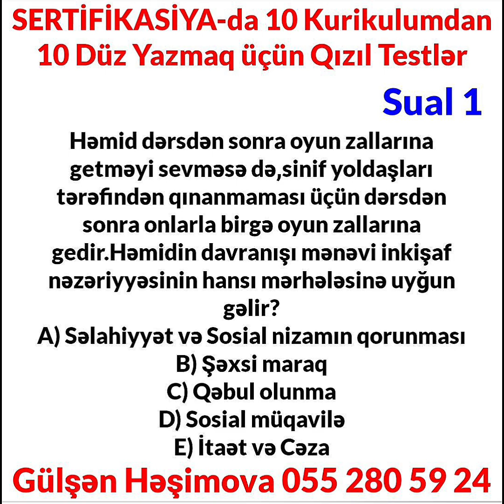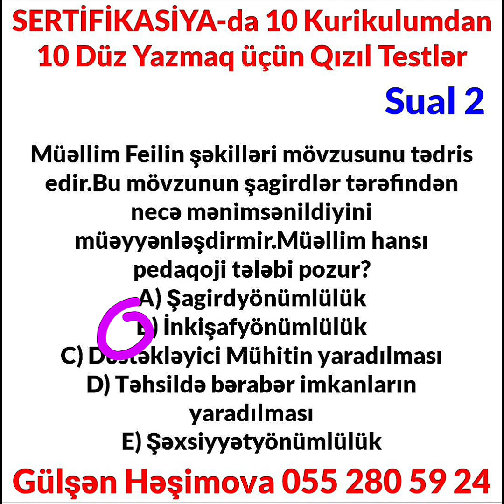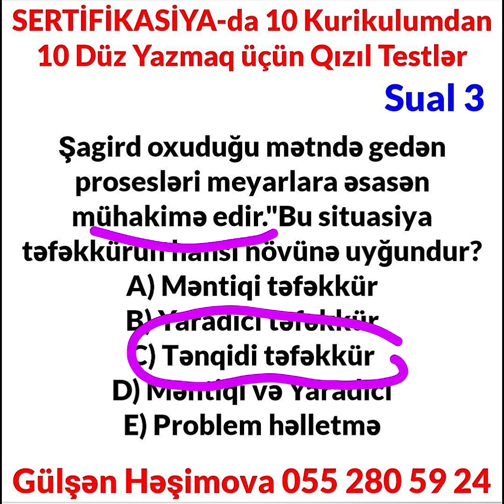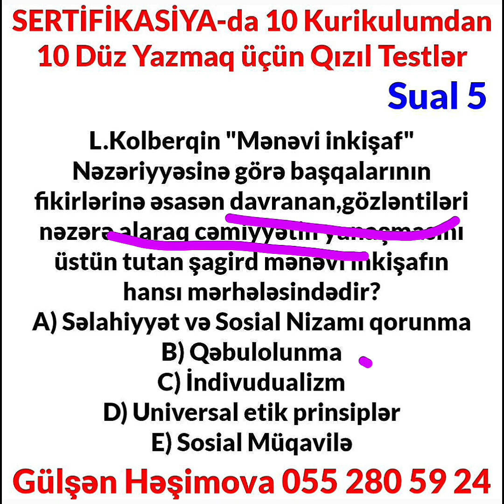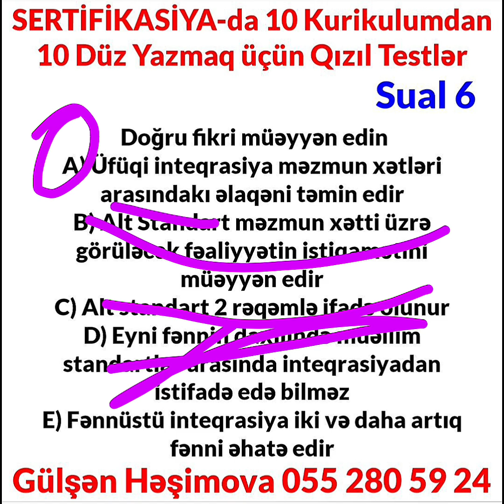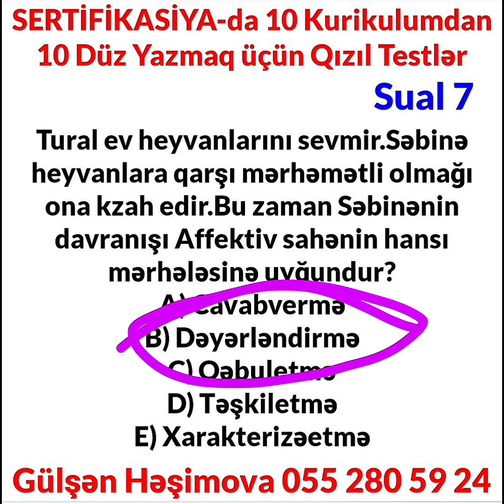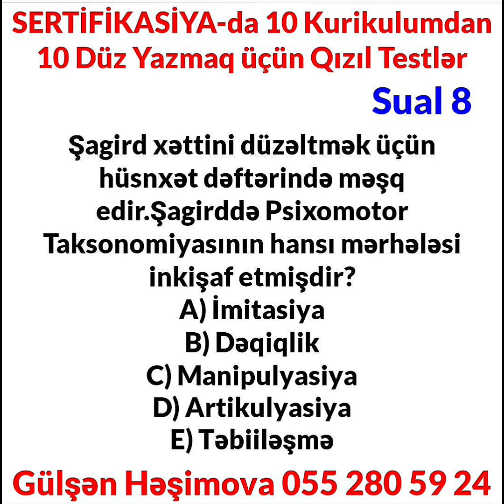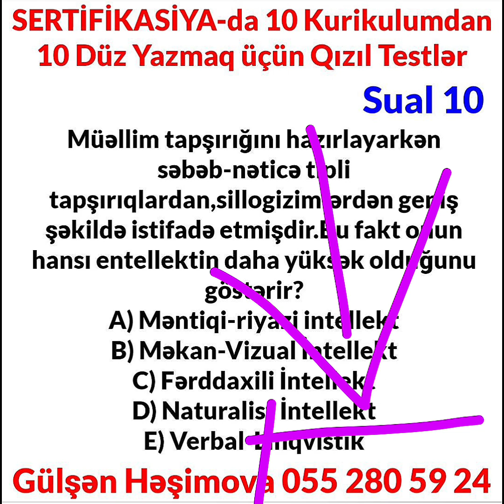Kurikulum. Model testlər. Miq/Sertifikasiya - 2023